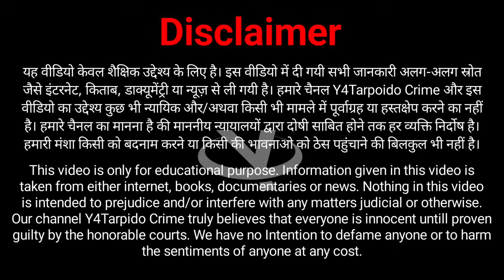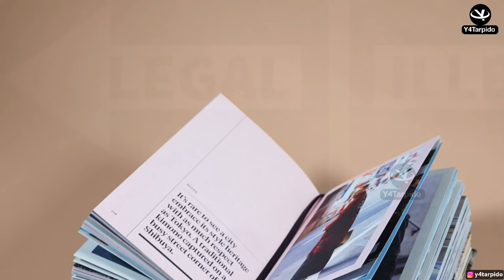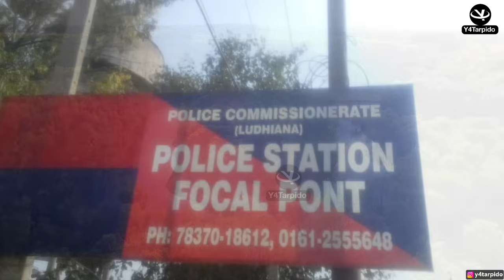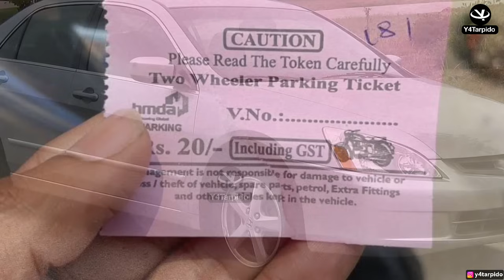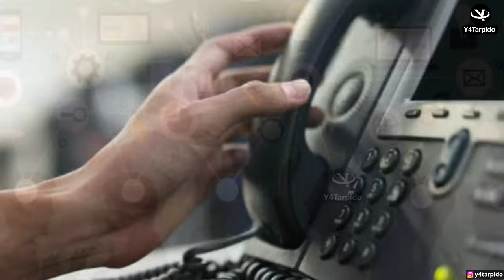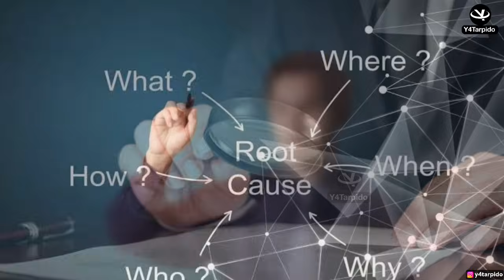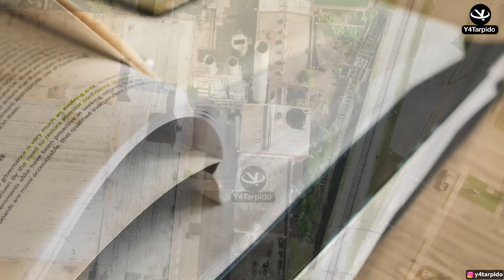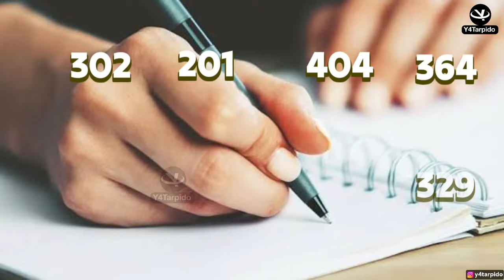Reema Jain | करोड़पति घराने में आखिर 2 वारदाते कैसे हो गई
Hi Viewers!
    This video is based on Reema Jain and her husband Sunil Jain. This couple had million dollar business empire.

Mic I Use
Computer Sunglass

You Need To Read These Books -